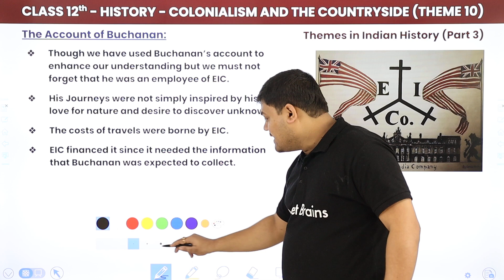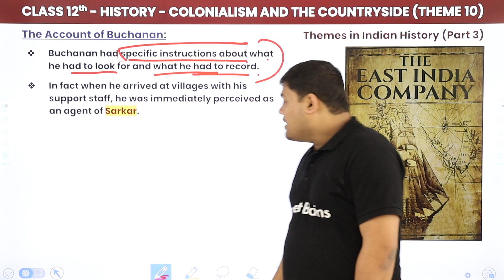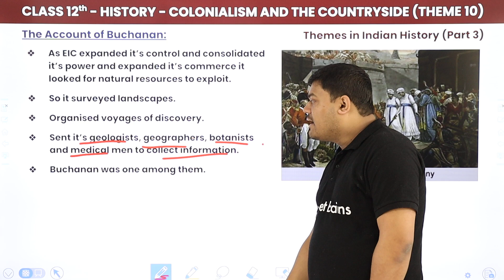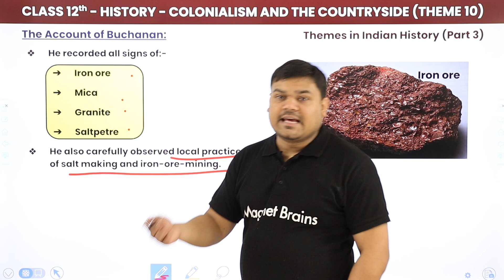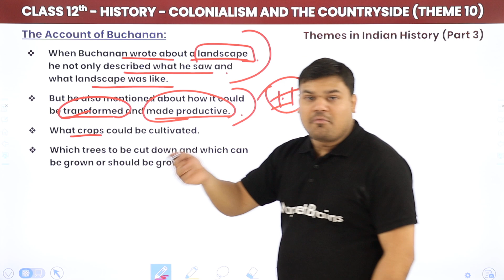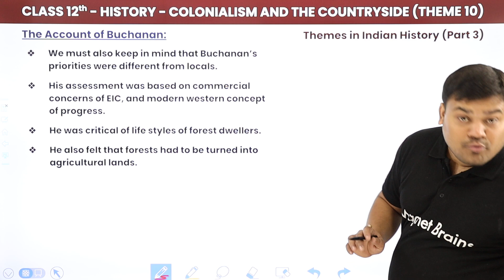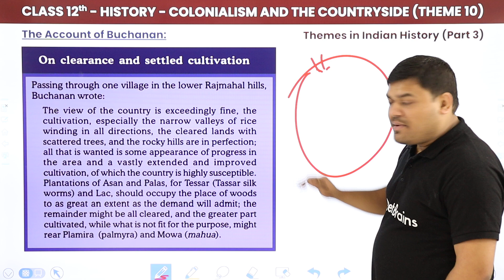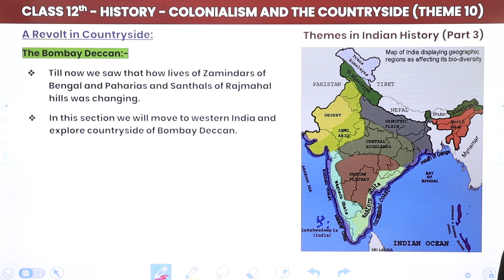The Account of Buchanan - Colonialism and the Countryside | Class 12 History Chapter 10 (2022-23)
✔️ Class: 12th
✔️ Subject: History
✔️ Chapter: Colonialism and the Countryside (Theme 10)
✔️ Topic Name: The Account of Buchanan
✔️ Topics Covered in This Video: Class 12 History Chapter 10 The Account of Buchanan - Colonialism and the Countryside
00:00 Introduction: Colonialism and the Countryside (Theme 10)
01:21 The Account of Buchanan
20:12 Buchanan on the Santhals
22:04 On clearance and settled cultivation
28:00 Website Overview